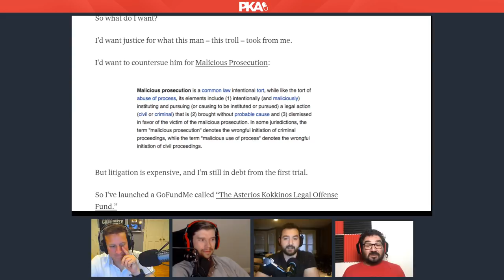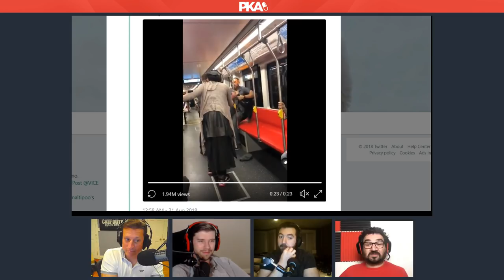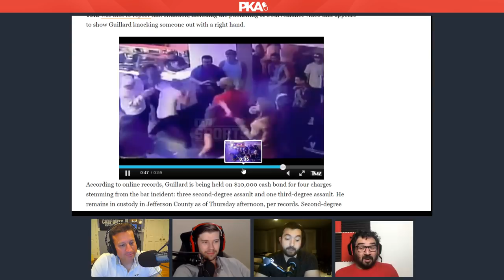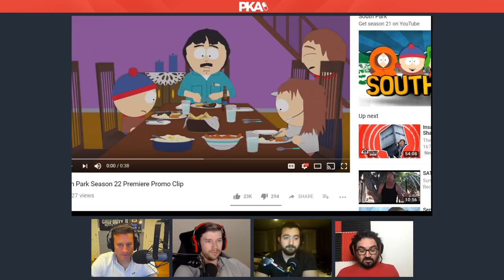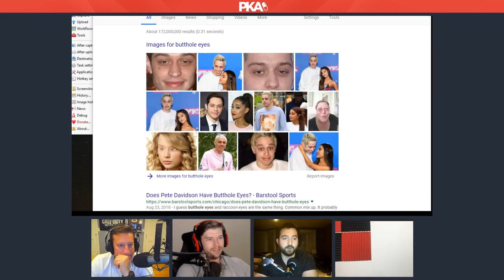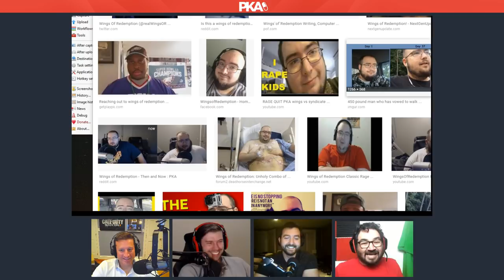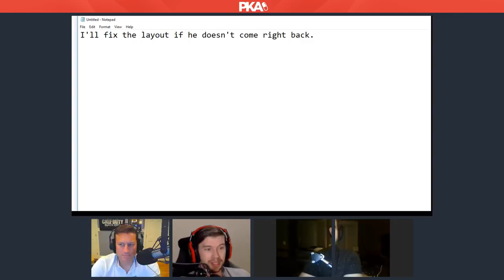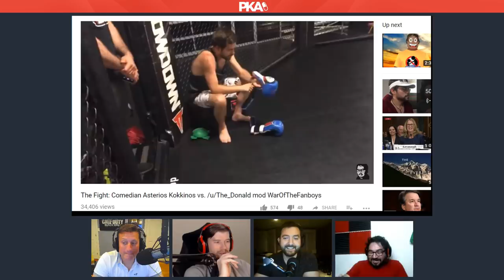PKA 406 w/Asterios Kokkinos - Top 5% Asterios Battles Donald Mod, Taylor's Farm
Finished PKA 406? Take the episode survey here!

0:00:00 - Kyle introduces sponsors & Ad reads: ABAY & YouTube Music
0:01:34 - Taylor introduces Asterios, who is fascinated by vaping
0:03:50 - Asterios using his real name online & how Maddox got him fired from his job
0:10:44 - How did Maddox & Asterios meet? How and why did they fall out?
0:20:43 - The process Asterios went through to record his “Cuckmas Carols” album
0:28:14 - Asterios losing his job as a result of the drama & plans to take Maddox to court
0:34:51 - Woody’s attorney woes & Trump’s mastermind trade deals
0:41:03 - North Korean denuclearisation & Asterios’ Asian heritage
0:45:11 - Do the guys have a safe word during fun time?
0:50:33 - What would Woody do if Jackie put on noticeable amount of weight?
0:55:36 - Woody’s mild tourettes got him in trouble with a friend’s wife recently
0:58:04 - Video: Kid plays music too loud on subway, fellow commuter takes him out
1:03:48 - Eminem fan disses MGK to his face, MGK sicks his henchmen on him
1:07:00 - What minor social annoyances deserve physical consequences?
1:11:15 - Ad reads: Robinhood & Casper
1:24:23 - Melvin Guillard (UFC fighter) arrested on multiple counts of assault
1:28:48 - Should extra punishment be given to trained fighters like Melvin?
1:30:25 - Asterios gets freaked out when he learns of PKAs topics
1:32:55 - TV show talk: It’s Always Sunny new Season, The Simpsons & more
1:40:16 - Video: South Park Season 2 promo clip & general South Park talk
1:43:59 - Have any shows got better as they continued? (Seinfeld talk)
1:48:42 - Howard Stern’s crazy crew and absurd antics on the show
2:05:48 - Asterios’ spite advice: Tree growing revenge and dealing with bad bosses
2:11:32 - Ad reads: Smart Mouth & MVMT
2:14:41 - Jeremy, Kyle’s friend; permanent borrower, reckless worker & bad driver
2:29:37 - Kyle and Asterios working together to destroy some of Maddox’s items
2:32:29 - Wings talk: Sean Ranklin on WWE & explaining Wings to Asterios
2:44:10 - Kyle & Taylor share childhood stories; pranks, racoon skinning & bugs
2:50:20 - Using weapons on cows, dogs and other animals
2:56:22 - Green beer is gross & green ketchup made Kyle freak out on the toilet
2:57:55 - Woody turning down hot girls for Jackie & how the guys argue with their SOs
3:03:06 - Ad read: Netgear Nighthawk router
3:04:50 - What household items have the guys got naughty with?
3:09:20 - The time Woody was on a couch late at night in his youth
3:13:57 - Kyle’s object fun: Liquid wax and pumpkins
3:40:16 - Juggalos are weird & the Insane Clown Posse get upstaged on Howard Stern
3:43:54 - Video: Asterios fights a Mod from The_Donald in an octagon (and wins)
3:59:12 - UFC talk: Low PPV buys, McGregor vs Khabib & more
4:07:48 - The benefits and ease of access that comes with online streaming
4:10:21 - Asterios pimps his Social Medias & the guys thank him for coming on
4:11:52 -  Ad read: Netgear Nighthawk router & ABAY
4:13:06 - Woody calls it a show